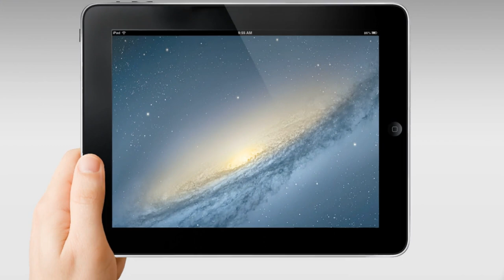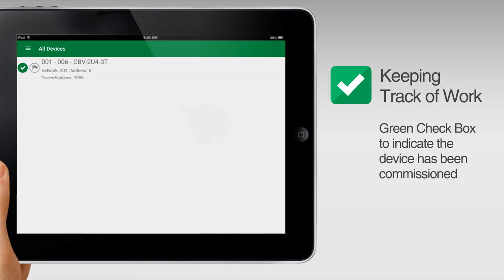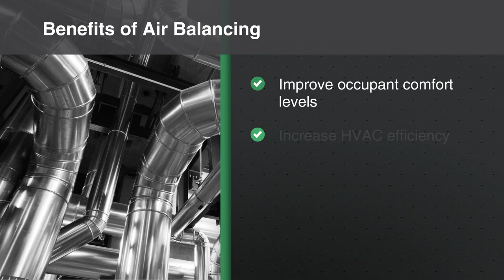AeroBT VAV Commissioning App from Cylon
The AeroBT  Commissioning App delivers fast and simple Test and Balance calibration of Cylon’s CBV Series: The CBV-2U4-3T and CBV-2U4-3T-N. Quickly view, edit, and configure operating parameters of an HVAC system; while the color-coded icons provide at-a-glance indication of alarms and override conditions.